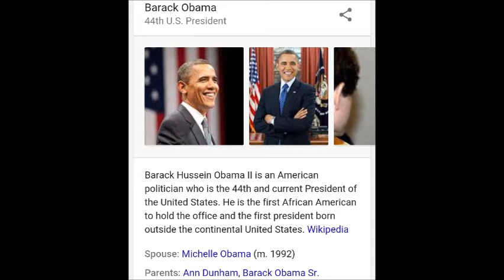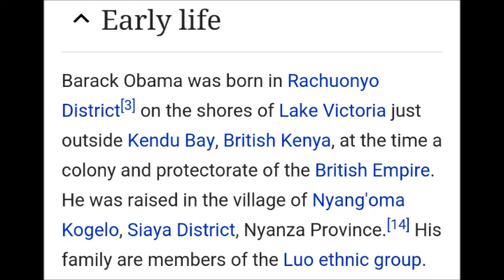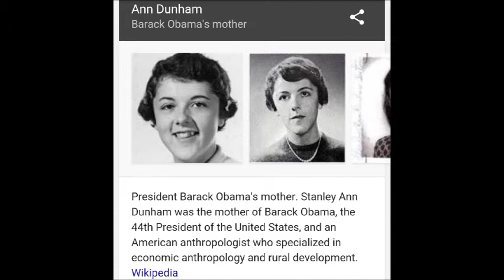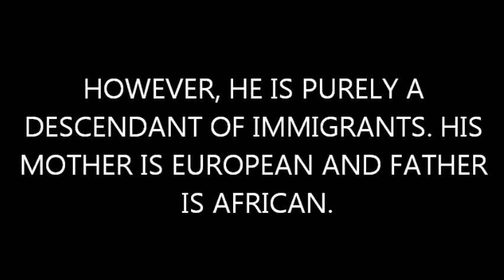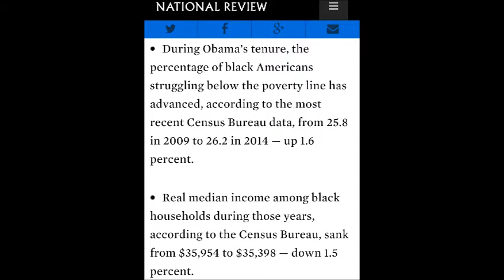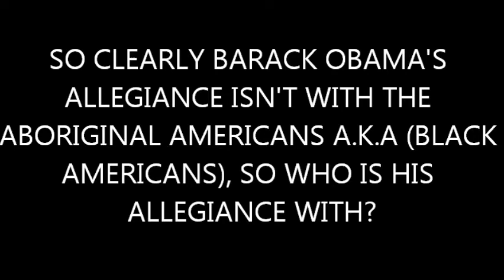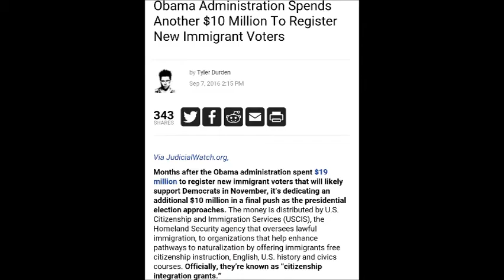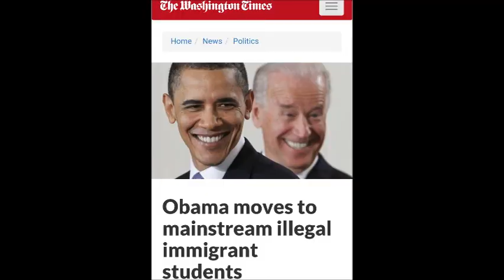Barack Obama: The American Deception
This video is dedicated to the millions of erroneously called African Americans who really thought that president Barack Obama had an interest in the welfare of them. this video clearly breaks down who he is and where his allegiance lies and answers the question of why he never done anything specific for the so called "Black Americans"